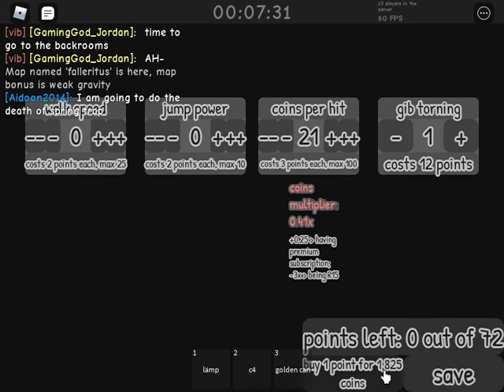Some degree of ragdoll mayhem